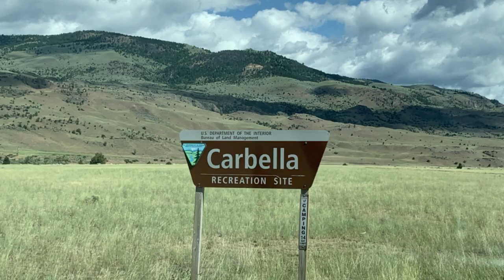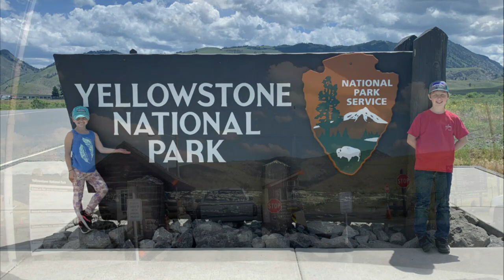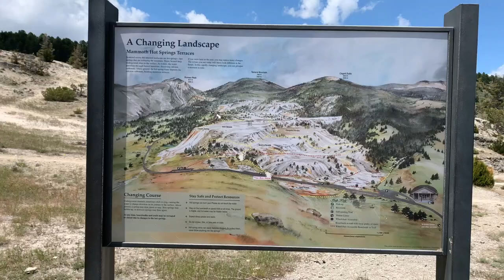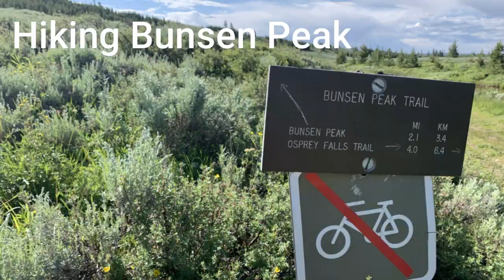Great Hike in Yellowstone | Bunsen Peak Trail | Mammoth Hot Springs | Boondocking by the Yellowstone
In this video, we explore a great hike in Yellowstone, the Bunsen Peak Trail in Yellowstone National Park which is a great family-friendly moderate hike.  We hiked to the peak for great views and we could even see the Tetons from the top! We also found a great boondocking spot above Gardiner, MT to be our base for exploring the North side of the park. This awesome spot is next to the Yellowstone River and the best part is that the camping is free. We had fun visiting Mammoth Hot Springs while we were in the area too.

Let us know what you like about this area!

We are a family of 4 who loves to travel. In 2019, we bought a 30 ft. travel trailer and decided to make our dreams happen by getting out on the road. We have always LOVED traveling and now seeing our world on the road has given us opportunities to see more and make memories as a family. We are middle school teachers and are blessed to have the same "vacation" schedule, so we make the most of it with our kids by being both weekend warriors and "school schedule" traveling--We call ourselves part-timers. We hope to share what we learn while exploring this beautiful world around us and inspire you to get out and see it, too.

Bear Spray

Thermocell Backpacker style (great for camping)
Thermocell Refills

Repel Max Deet 40

Vortex Binoculars (Crossfire 12x50)

DJI  Osmo Mobile 3 Gimbal (we use this one)

DJI Osmo Mobile 4 Magnetic Gimbal (new version)

🎼 Music in this video is from Artlist. Use our link and get two free months. ➡️

📈 Use the #1 YouTube SEO extension to easily rocket your channel towards success! ➡️

Need Channel Stickers
Use this link to order from Stickermule.com and you and I receive a $10 Credit!

We are not experts and you should always consult a professional before doing, using, trying, attempting, or buying anything we mention in our videos.  Using this video is at your own risk and with anything in life there are inherent risks with any and all aspects of life including hiking, kayaking, walking, driving, camping, towing, or any other things you may see in this video.  We are not responsible if you are eaten by any wildlife.